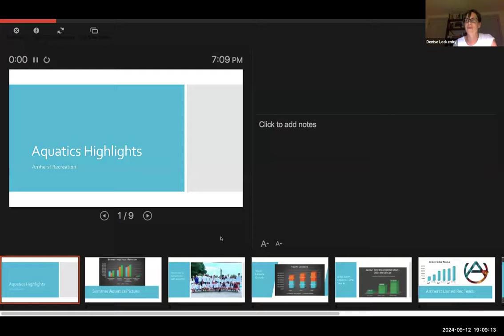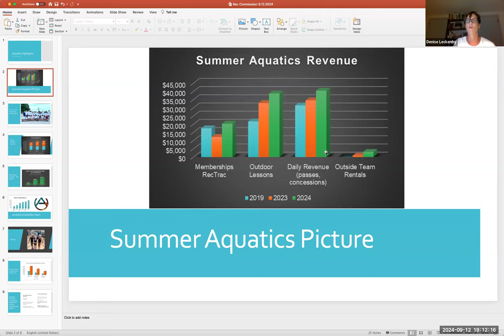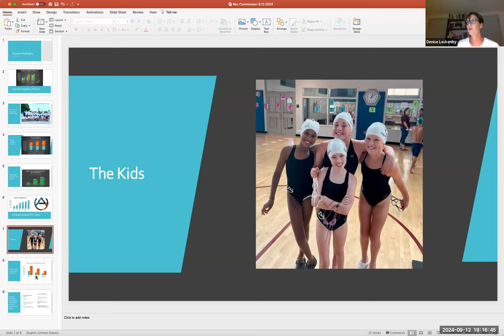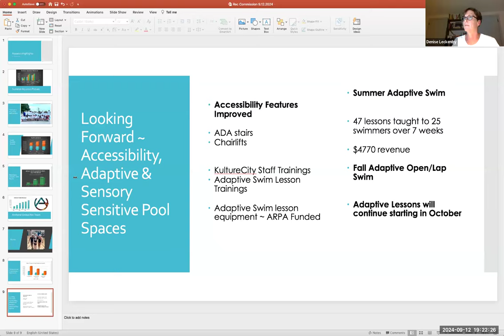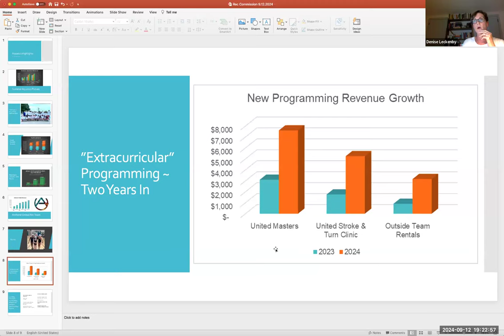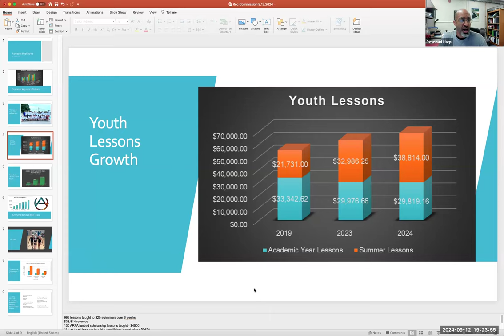AMHERST RECREATION COMMISSION MEETING Sep 12, 2024